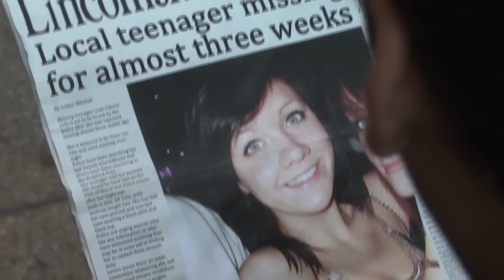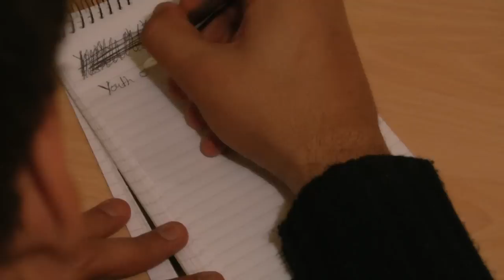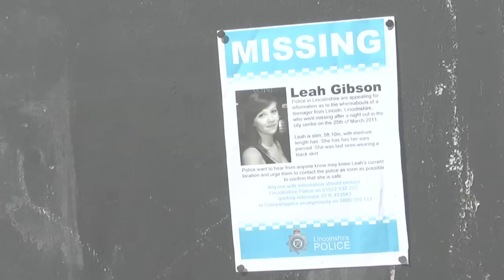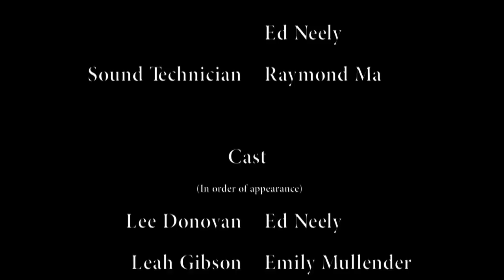Living in Fear - Horror Short Film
Genre: Horror
'Living in Fear' is a short film written by Daniel Munns. The film focuses on one isolated man who hates society, he is slowly detaching himself from the modern day society and he just doesn't fit. He struggles to fit in and integrate with others; well he's never tried he just detaches him self more and more as each day comes.
Meanwhile teenager Leah Gibson is missing after weeks, but what do the two have in common?

Producer: Ed Neely
Director: Daniel Munns
Camera: Chris Moore
Sound: Raymond Ma